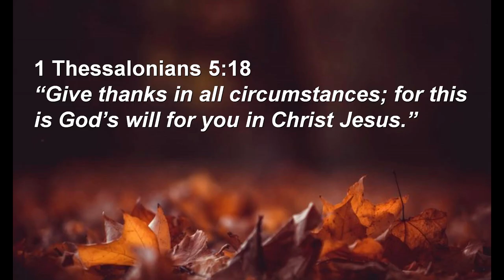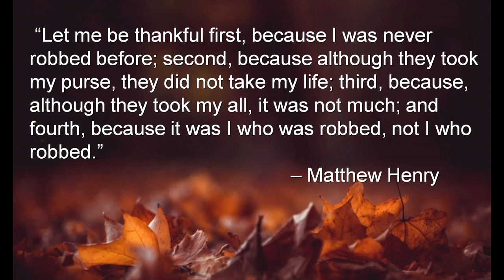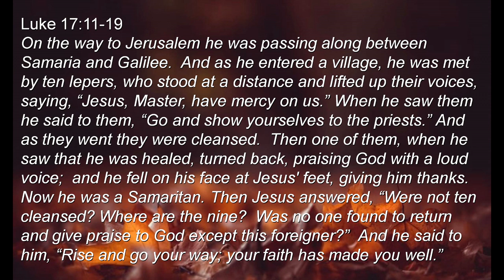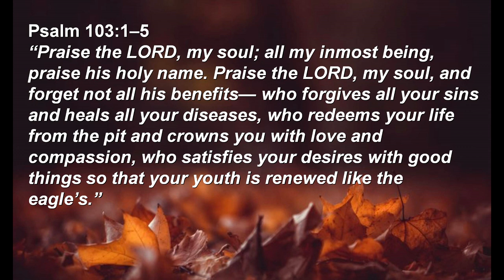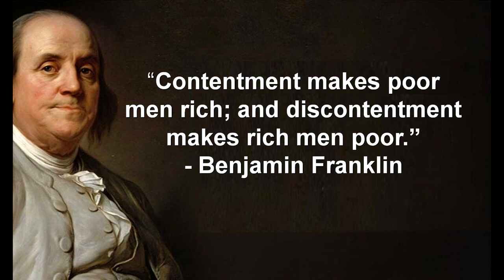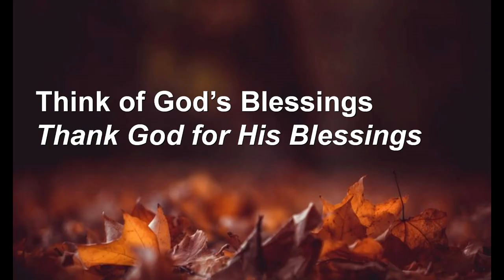Sunday Sermon: Thanksgiving 2023